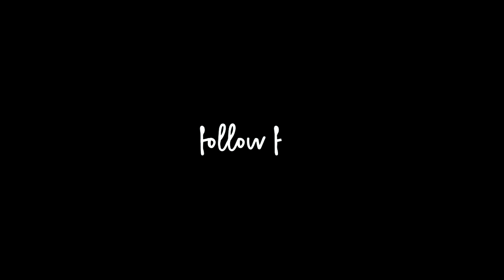Abraham Shakespeare & The Lottery Killer | True Crime Tuesday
Hello everyone,

Todays video is the case of Abraham Shakespeare, also sometimes known as the Lottery Killer. It is a huge case that is very shocking and heartbreaking. I find True Crime very interesting and spend way too much time watching documentaries and just wanted to start posting videos like this, to have conversations with other True Crime fans!

MY SETUP
💀Camera I Use: Canon 70D
💀Lens: Sigma 18-35mm f/1.8 Zoom Lens
💀Tripod: Manfrotto 190XPPRO
💀Tripod Head: Manfrotto 502 Video Head
💀Microphone: Rode VideoMic
💀Preamp: Saramonic SmartRigII
💀Lighting: Pixapro LED 100d mkIII, Yongnuo YN600
💀Editing: Final Cut Pro X